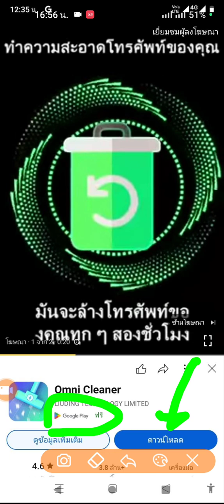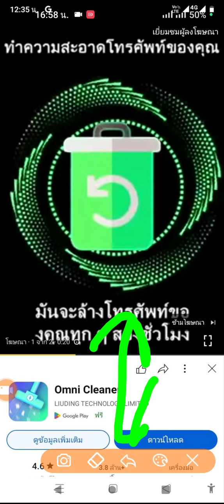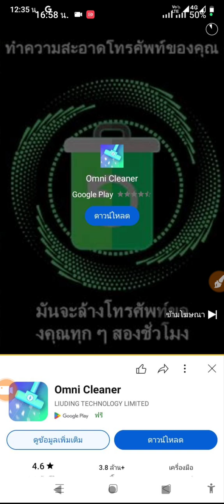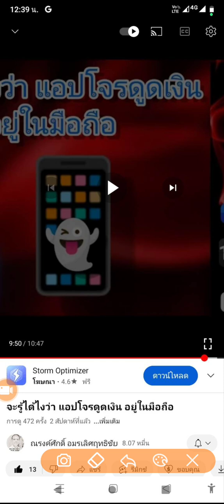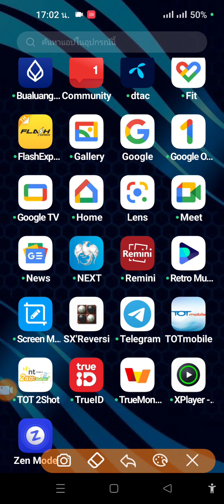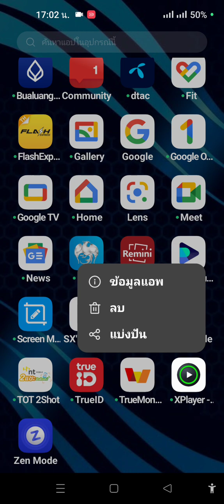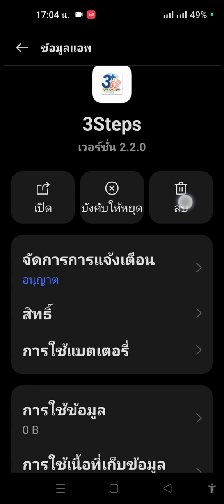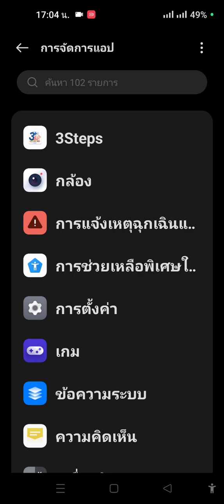หน้าจอค้าง อะไรเด้งมาไม่รู้ ทำไงดี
เป็นคำถามที่มีคนถามมาว่า เมื่อหน้าจอค้าง แล้วกดอะไรไม่ได้เลย ทั้งในสถานการณ์ที่เราเจอ app control จากมิจฉาชีพ หรือในสถานการณ์อื่น และ ตัวอย่างที่เรา ทำผิดทำพลาด download app ที่ไม่ต้องการมาใส่เครื่องของเราเอง เกิดขึ้นจากอะไร จะแก้ไขยังไง